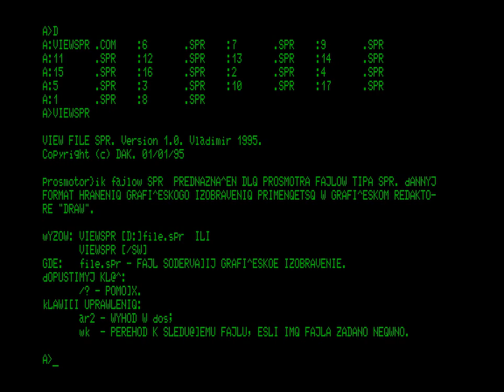[Touhou] Портреты Персонажей на Советском Компьютере - Вектор-06Ц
Touhou Project portraits in Soviet computer - Vector-06C
Вектор-06Ц
На данном компьютере, очень развита и серьёзно реализована - видеосистема.
Большой упор в создании данного компьютера был сделан на графику.
Вектор - Аппаратно - имеет палитру из 256 цветов, что позволяет выводить не только чистые цвета, но и оттенки.
Также, Вектор может выводить 16 одновременно используемых цветов без каких-либо ограничений на выбор для любых точек экрана.
Компьютер поддерживает аппаратный вертикальный скроллинг и работу в двух разрешениях 256x256 точек и 512x256 точек за счет совмещения плоскостей видео. в 32 Кб видеопамяти 4 независимых плоскости с 4 битами на плоскость.
- 256×256 пикселей при 2, 4, 8, 16 одновременно отображаемых цветах из общей палитры 256 цветов;
- 512×256 пикселей с палитрой 2 или 4 цвета из 256;
- 1024×256 пикселей с палитрой 2 цвета из 256.
- ОЗУ: 64 КБ, из которых от 8 до 32 КБ может использоваться под видеопамять.
В совокупности - Компьютер, обладает богатыми графическими возможностями, подобно компьютерам - MSX2, Amstrad CPC, Commodore 64...
И даже с учётом возможностей видеорежимов - даже таким компьютерам высокого класса - как Atari ST. И в частности IBM PC c EGA.
В общем и целом, портреты персонажей вышли достаточно детализированными, точными в плане цвета, и мало чем отличающимися от оригинального спрайта. Хоть конечно тут и присутствует Дизеринг и неровности при тестовом переносе.
Но феномен компьютера уникален.